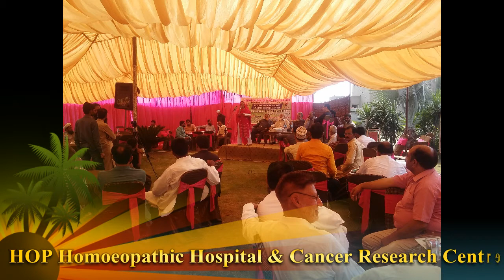HOP Homoeopathic Hospital & Cancer Research Centre Memories Pictures